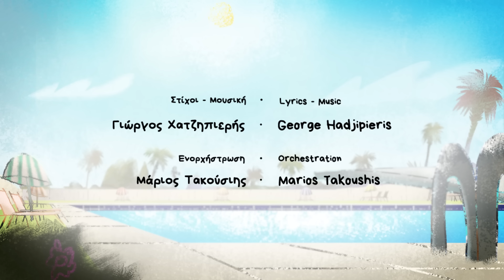Διονύσης Σαββόπουλος - Ο κόκορας ξυπνάει - Official Animation Video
Διονύσης Σαββόπουλος - Ο κόκορας ξυπνάει από το δίσκο 'Η επιστροφή του τεμπέλη δράκου'

Στίχοι Μουσική: Γιώργος Χατζηπιερής
Ενορχήστρωση: Μάριος Τακούσιης
Ερμηνεία: Διονύσης Σαββόπουλος
Δημιουργία και Σκηνοθεσία: Μιχάλης Παπανικολάου
Παραγωγή: Ο Τεμπέλης Δράκος 2019

Στίχοι
Ο κόκορας ξυπνάει
Μα οι κότες όλες λείπουν
Άδειο το κοτέτσι
Και τον πιάνει πανικός

Βγαίνει έξω αλαφιασμένος
Τις κοτούλες του να ψάξει
Βρε που πήγαν που γυρνάνε
Συλλογίζεται ο φτωχός

Και τις βρίσκει αραγμένες
Στις ξαπλώστρες της πισίνας
Με χυμούς και με φραπέδες
Και πολύχρωμα μαγιό

Όλες με γυαλιά ηλίου
Κακαρίζουνε με χάρη
Άλλες κάνουν μακροβούτια
Κι άλλες τρώνε παγωτό

Κι κι ρι κι κου κι κι ρι κι ου…

Βρε κοτούλες μου τους λέει
Πάμε πίσω στο κοτέτσι
Και υπόσχομαι να γίνω
Ο καλύτερος γαμπρός

Θα σας φέρνω κάθε μέρα
Πίτουρα πολυτελείας
Στις ποτίστρες θα 'χω γάλα
Κι' όλες θα σας αγαπώ

Κι κι ρι κι κου κου……

Μα οι κότες ξαναμμένες
Απ' την ηλιοθεραπεία
Του γυρίζουνε την πλάτη
Με γλυκά χασμουρητά

Είναι τόσο ευτυχισμένες
Που δεν θέλουνε πια ν' ακούσουν
Για κοτέτσια για ποτίστρες
Για κοκόρια και αυγά

Κι κι ρι κι κου………

Διονύσης Σαββόπουλος - Ο κόκορας ξυπνάει | Dionysis Savvopoulos - O kokoras xypnaei - Official Animation Video